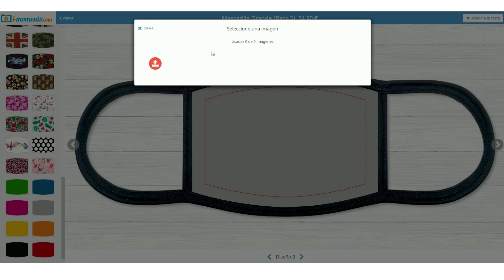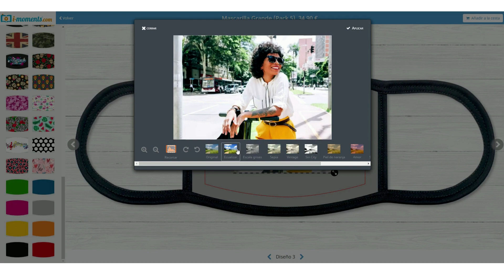Personaliza tus mascarillas de forma rápida y sencilla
Especialistas en imprimir tus mejores momentos.
Con i-moments podrás:
Revelar, imprimir, decorar y regalar con tus fotos.